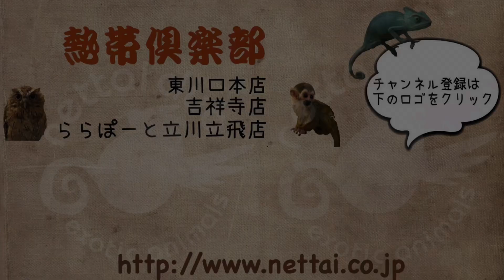ゴールドバーみたいなチンチラ ホワイトの男の子 熱帯倶楽部 吉祥寺店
毛先に黄色味のあるゴールドバーみたいな色合いの子です！
問屋・ブリーダーにはホワイトで来ておりましたが、明らかに黄色味があります！
とてもキレイで、なかなかこのような色合いの子はおりませんので気になる方はぜひ会いに来てください！

熱帯倶楽部　吉祥寺店　田中